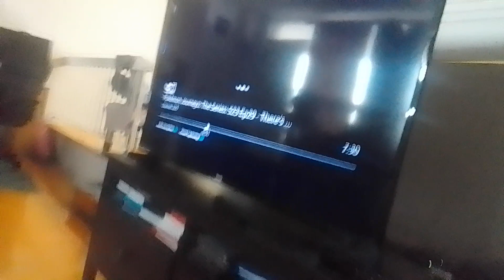the wdjr team in miraculous world new york united heroez part 285 miraclonizer's new armor suit(4)